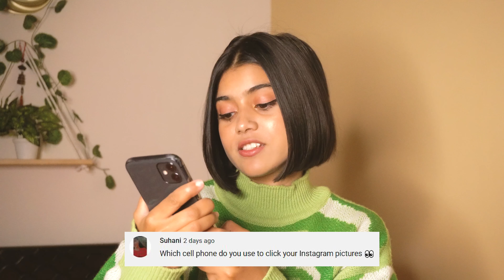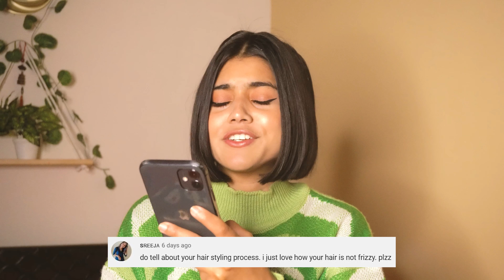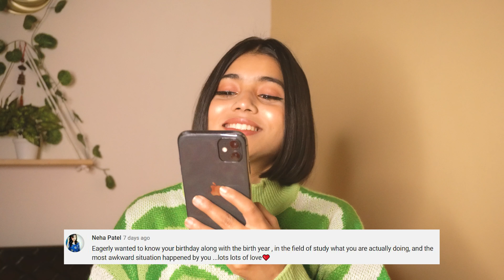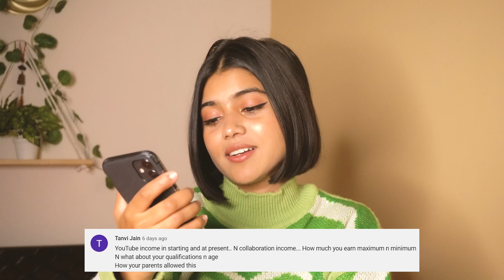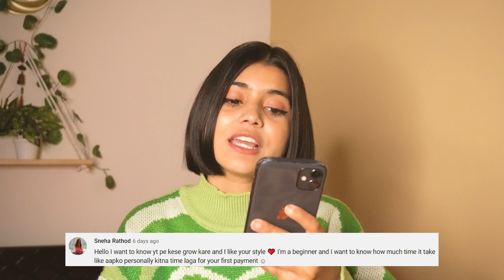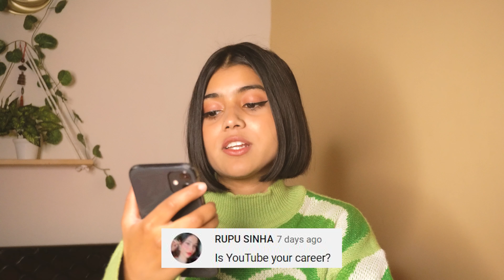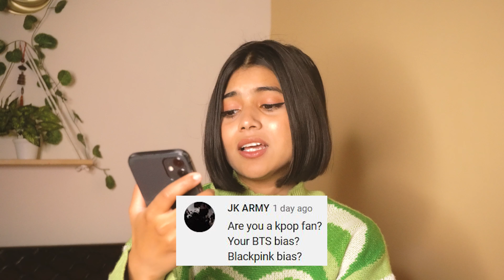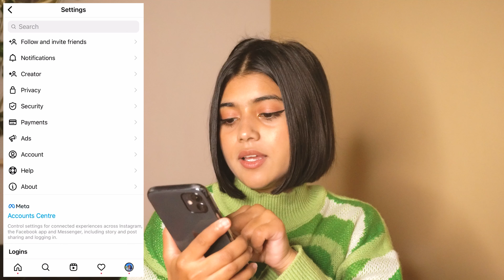Honest Q&A, YOUTUBE INCOME, My Job ,Answering all your Questions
Hi, Guys, I hope you liked the video

Business
FAQs:
♥ Height? 5'1
♥ Editing Software - Adobe Premiere Pro CC (you can use Wondershare Filmora also )
♥ Age: 23'
♥ Haircut :  Long length bob cut

Love, Bhawna